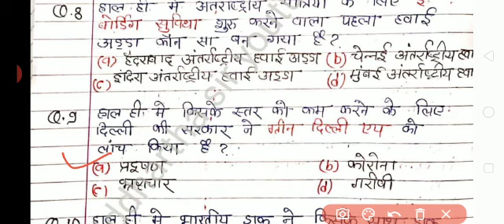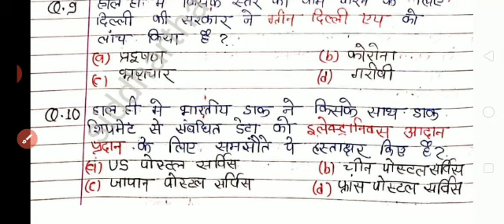31 oct current affairs / 31 oct 2020 current affairs hindi